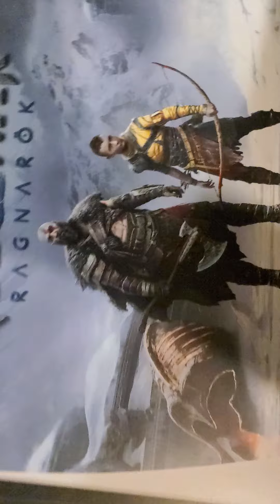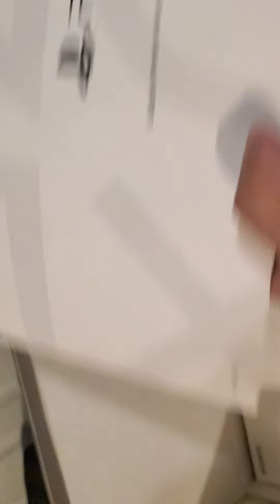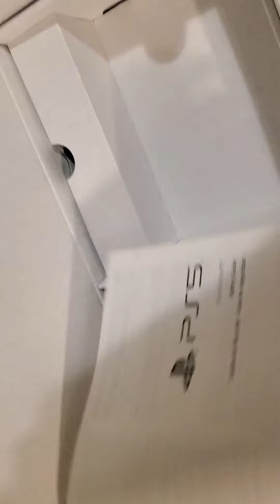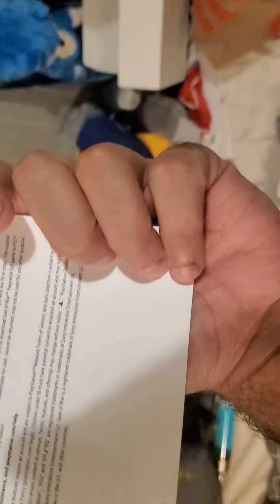Finally I Unbox a PS5!!